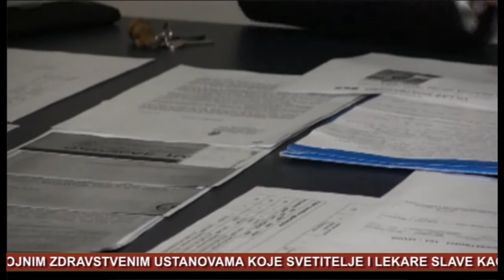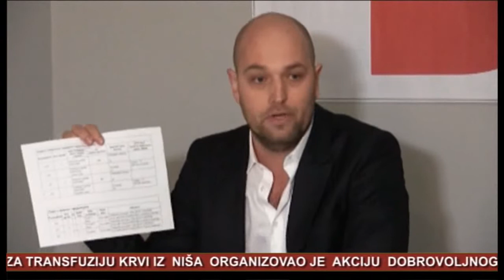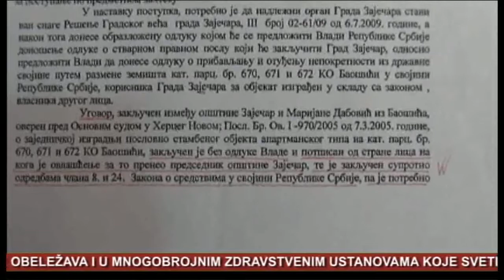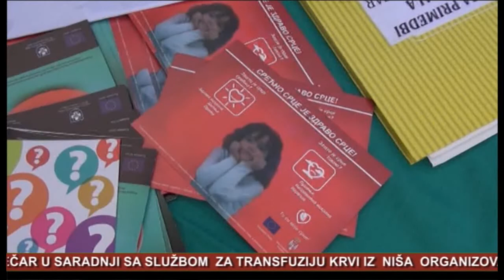Info Press 14 11 2018